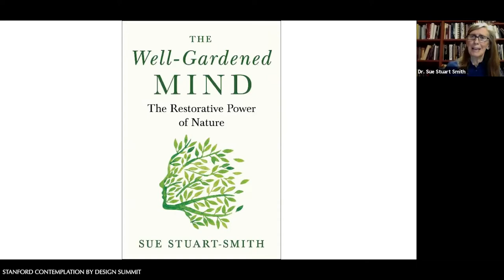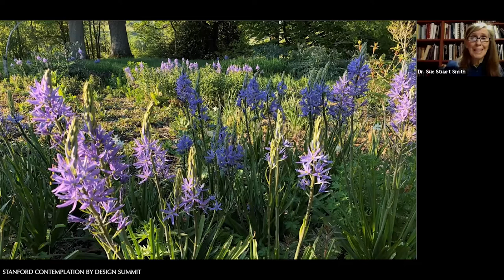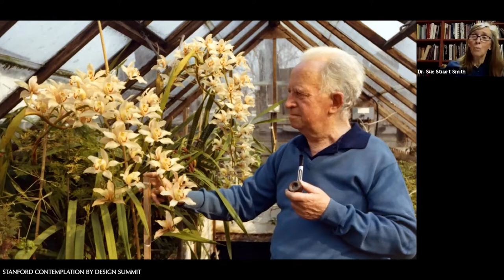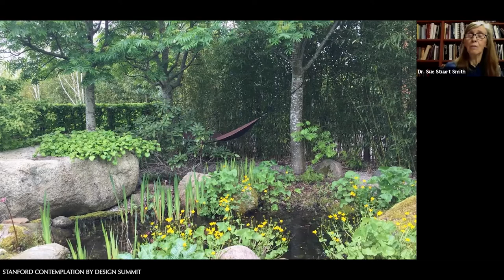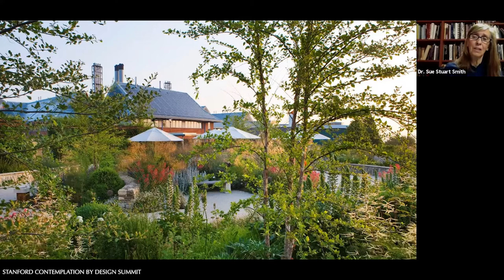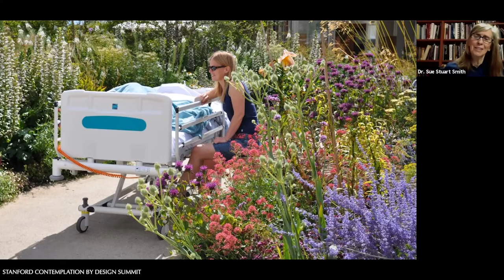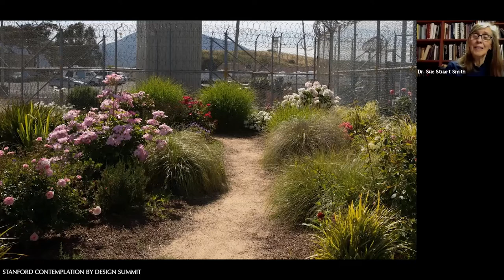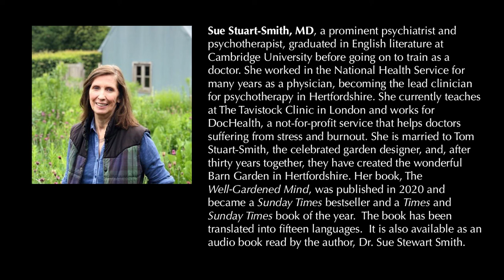The Well-gardened Mind: The Restorative Power of Nature with Sue Stuart-Smith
The garden is often seen as a refuge, a place to forget worldly cares, removed from the “real” life that lies outside, but, when we get our hands in the earth we connect with the cycle of life in nature through which destruction and decay are followed by regrowth and renewal. Psychiatrist Sue Stuart-Smith, author of The Well-gardened Mind, will discuss how gardening can answer deep existential needs. She will present recent research showing that connecting to nature alleviates symptoms of anxiety, stress, and depression. Her talk also will include insights and perspective gained from: experiencing her grandfather’s gardening after he returned from World War I; reflecting on Sigmund Freud’s obsession with flowers; and interviewing people engaged in gardening projects in prisons, hospitals, and in the community.

Sue Stuart-Smith, MD, a prominent psychiatrist and psychotherapist, graduated in English literature at Cambridge University before going on to train as a doctor. She worked in the National Health Service for many years, becoming the lead clinician for psychotherapy in Hertfordshire. She currently teaches at The Tavistock Clinic in London and works for DocHealth, a not-for-profit service that helps doctors suffering from stress and burnout. She is married to Tom Stuart-Smith, the celebrated garden designer, and, over thirty years together, they have created the wonderful Barn Garden in Hertfordshire. Her book, The Well-Gardened Mind, was published in 2020 and became a Sunday Times bestseller and a Times and Sunday Times book of the year. It has since been translated into fifteen languages.